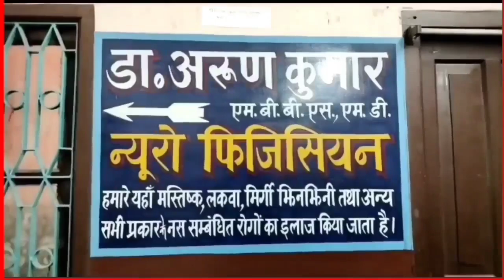Tunna Pandey ने बताया Jivan Yadav को किसने उकसाया? | News India Tak | Hindi News | Siwan News